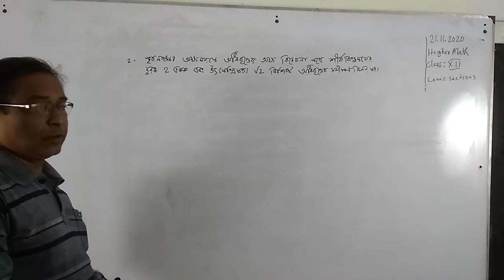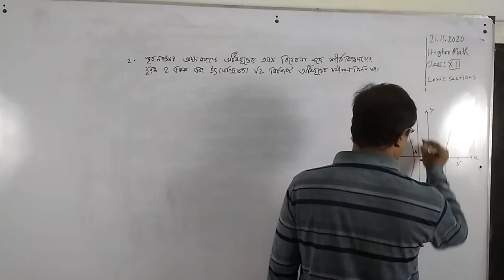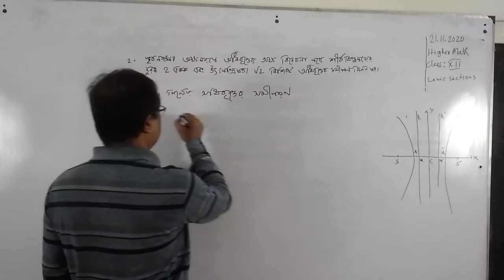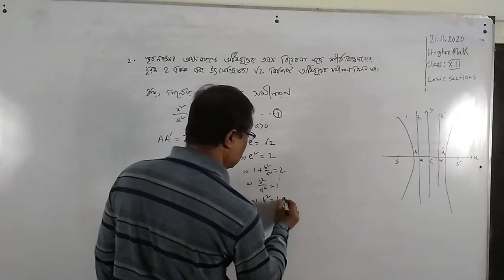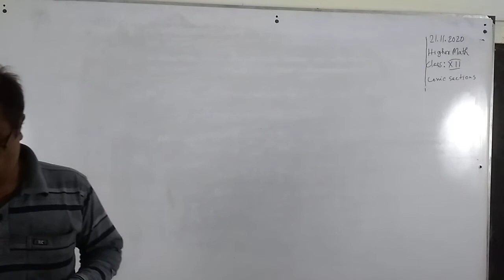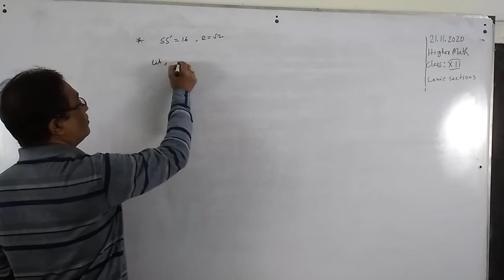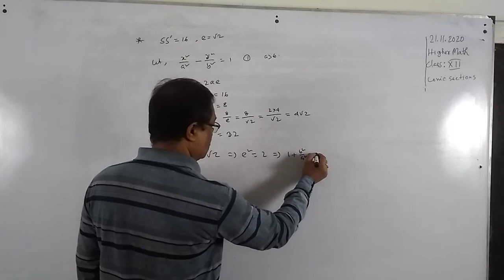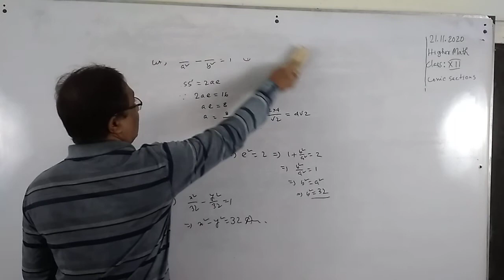HSC Conic Sections। Higher math। Chapter-06। Ep-07।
HSC Conic Sections।
Higher math।
Chapter-06।
Ep-07।
Ahsanul Habib
Lecturer in Mathematics
Doleshwar Abdul Mannan Adarsha Mahabidalaya
Doleshwar, South Keraniganj, Dhaka-1311.